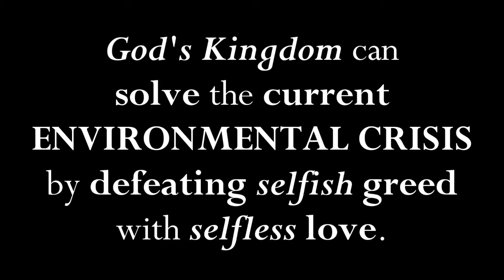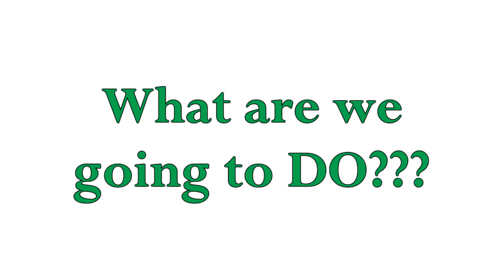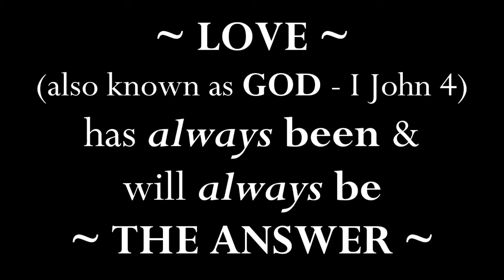Tree Huggers for Christ: How to Save the Planet with Christ’s Teachings – God’s Kingdom Series Pt 7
Christ’s teachings are the key to solving today’s environmental crisis. With the average global temperature approaching a two-degree fahrenheit increase and a sixth mass extinction, we need to start making DRASTIC changes through God activism and obedience to God’s golden rule. “Do unto others as you would have them do to you” (Luke 6:31). Love the planet AND “your neighbor as yourself” (Matthew 22:39)… even your EARTH neighbor! The teachings of Christ are the gospel of sharing. If we would just share with each other, then we could conquer greed with love, and the world would be a better place.

Credits:

"The Sixth Extinction: A Conversation with Elizabeth Kolbert" by Robert Kunzig for National Geographic on Feb 19 2014

“Skimming oil in the Gulf of Mexico during the Deepwater Horizon oil spill” by Office of Response and Restoration. Published May 29, 2010.